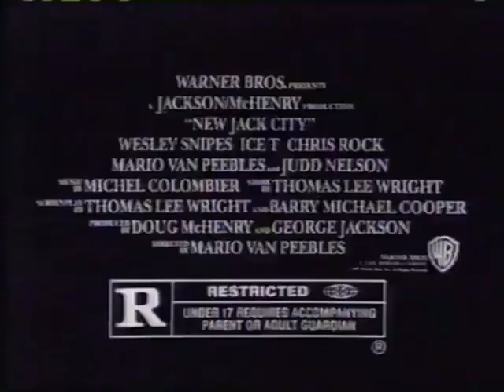New Jack City Movie Trailer 1991 - TV Spot